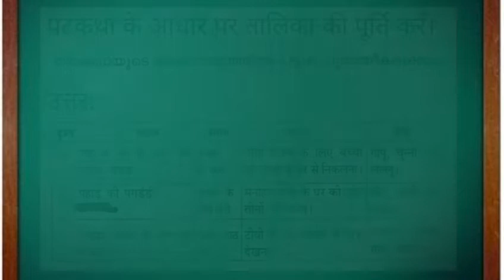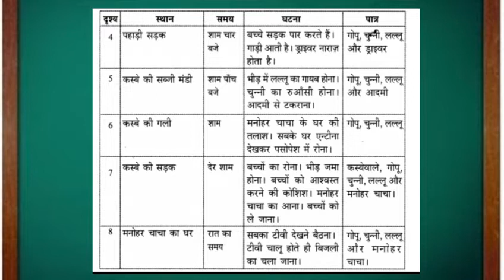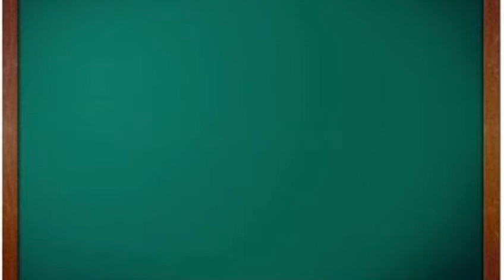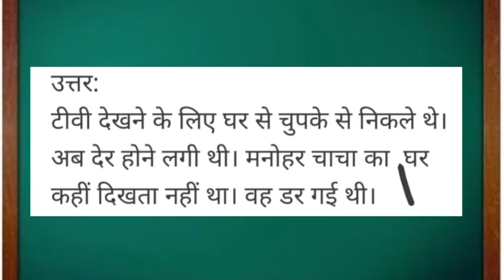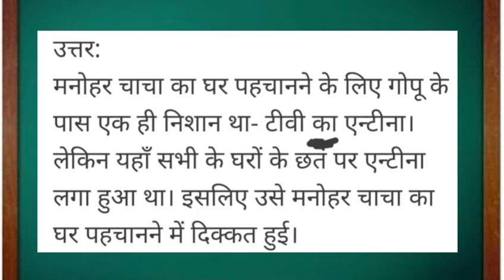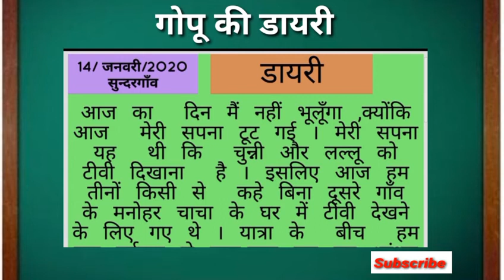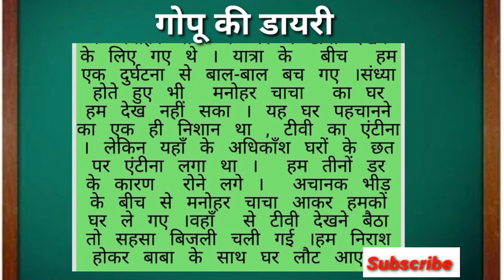9th standard hindi chapter 2 /TV / Activities /online hindi/